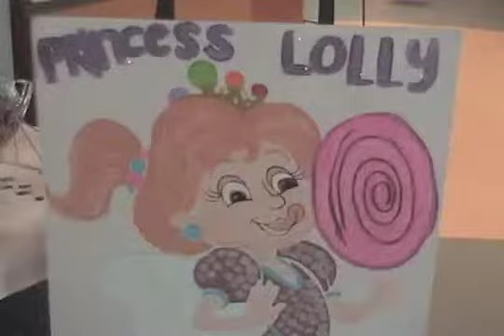Student Activities Video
This video highlights the fun one can have at PBA.